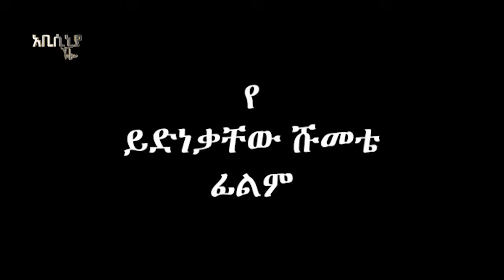ምርጥ 5 የምንግዜም የኢትዮጵያ ፊልሞች | Top 5 Ethiopian Movies Of All Time | Abssiniya tube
ምርጥ 5 የምንግዜም  የኢትዮጵያ ፊልሞች  Top 5 Ethiopian Movies Of All Time